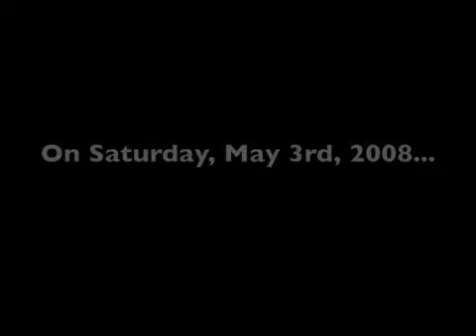Spitfire Tumbleweeds "Drinker's Disposition"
12th Annual Denton County Charity Mud Bug Boil